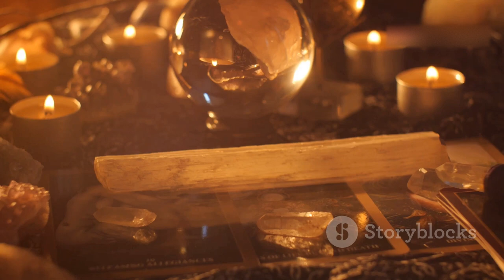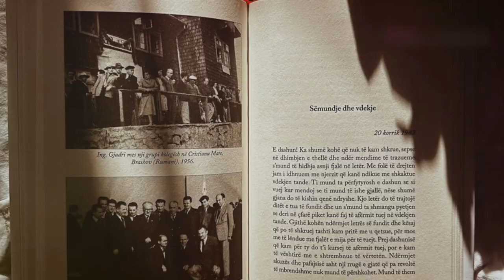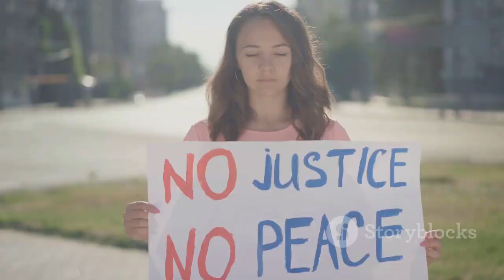Nazi Germany's Secrets You Never Knew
The Nazis were members of the National Socialist German Workers' Party (NSDAP), a political party in Germany led by Adolf Hitler. They rose to power in the 1930s and established a totalitarian regime under Hitler's dictatorship. The Nazi ideology was characterized by extreme nationalism, racism (especially anti-Semitism), and expansionism. They implemented policies that led to the persecution, imprisonment, and genocide of millions, including Jews, Romani people, disabled individuals, political dissidents, and others deemed undesirable. The Nazi regime was responsible for the Holocaust, during which six million Jews were systematically murdered in concentration camps.